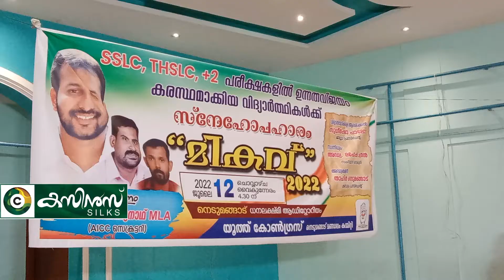യൂത്ത് കോൺഗ്രസ് നെടുമങ്ങാട് മണ്ഡലം കമ്മിറ്റി സംഘടിപ്പിച്ച മികവ് 2022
2022 organized by Youth Congress Nedumangad Constituency Committee